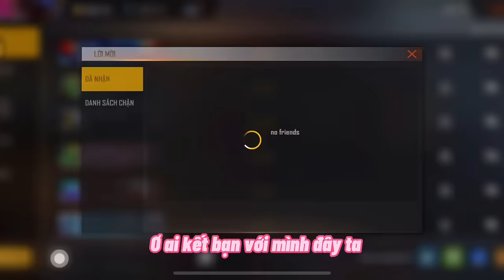Tik Tok Free Fire | Phim ngắn: ''Chuyện Tình Cặp chị em song sinh”FULL Tập | Bé Quỳnh FF